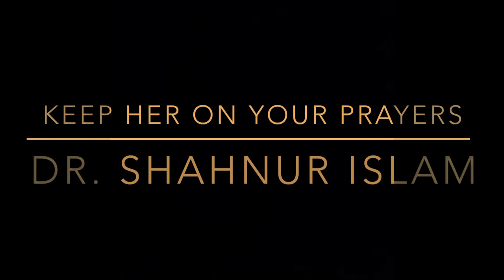Journey of a Noble Life || NURJAHAN BEGUM || Ma || Birthday 2021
This noblewoman born on July 1st of 1952, is a symbol of women's empowerment in Bangladesh. She had served her whole life promoting the Nursing and Nursing Profession of Bangladesh. The People’s Republic of Bangladesh Government awarded National Award to her in 1989. Inspired by her life a non-profit charity organization named Nurjahan Foundation Global Initiative (NFGI) established on July 1st of 2019 in Sylhet, Bangladesh.

Background Sounds Courtesy By
Shironamhin
Songs of Rabindronath Tagore